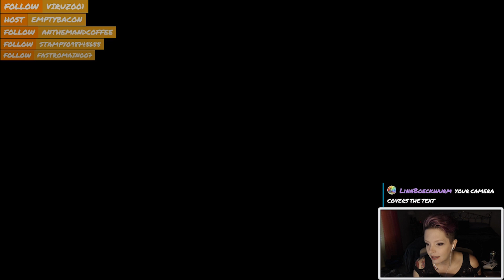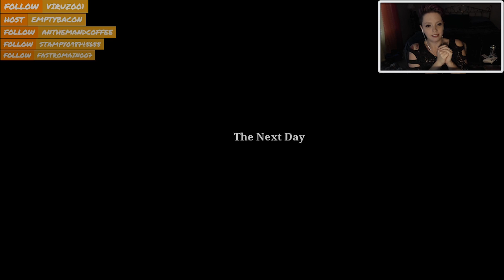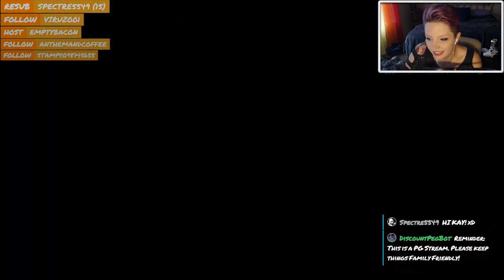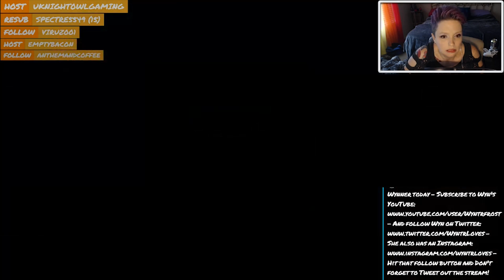THIS GAME IS SO DUMB || Goosebumps: The Game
Scaretober Streams is Live! Join us in our first game - Goosebumps: The Game!

This footage is from the stream on 10/3/2017